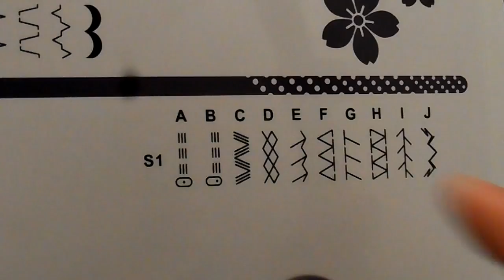HOW TO USE THE OVERCAST FOOT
In this tutorial we will show you how to use the overcast foot.